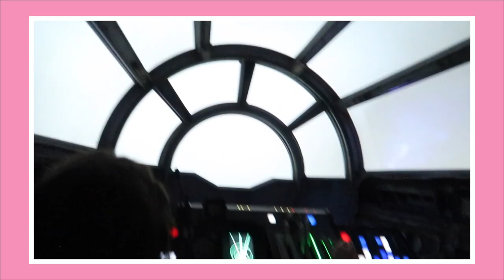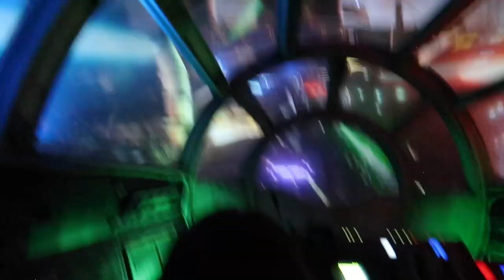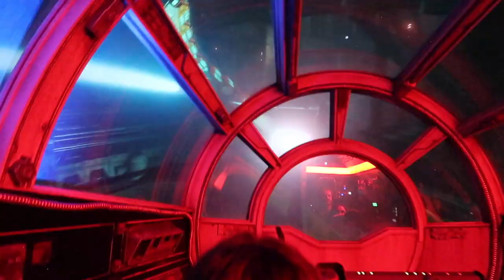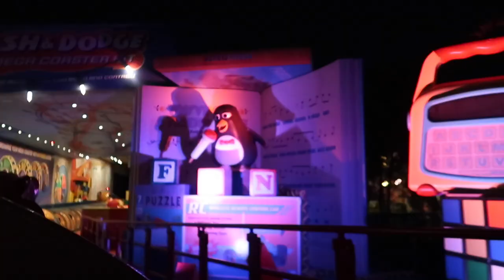may the 5th be with you? // hollywood studios // may 2023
so we all know how busy Hollywood studios gets on may the fourth... but have you ever been on the fifth? join my family and me on our star wars-y day in Hollywood studios to celebrate star wars day!